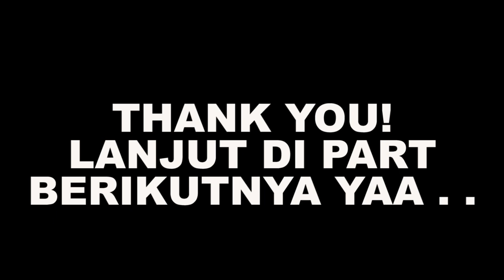Menghancurkan 28 MOBIL POLISI - Need For Speed: Most Wanted Indonesia Walkthrough - Part 33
Need For Speed: Most Wanted Indonesia Walkthrough - Part 33

"Need for Speed: Most Wanted is a 2005 open world racing video game, and the ninth installment in the Need for Speed series. Developed by EA Canada and published by Electronic Arts, it was released on November 11, 2005, for PlayStation 2, Xbox, GameCube, Nintendo DS, Microsoft Windows, Game Boy Advance and Xbox 360."

Spesifikasi PC:

- 8 GB DDR3 RAM
- NVIDIA GeForce GTX 1050 2GB
- 1 TB HDD